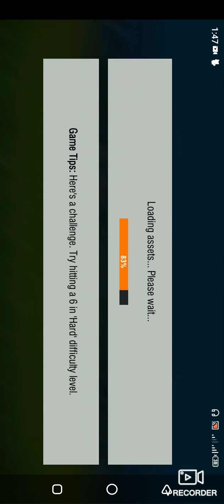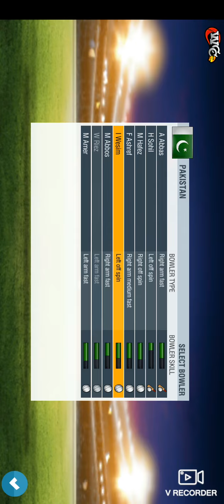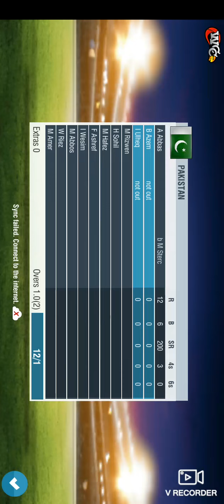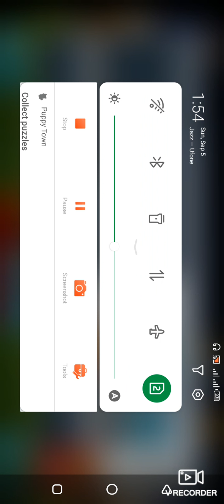Title pak vs Ast